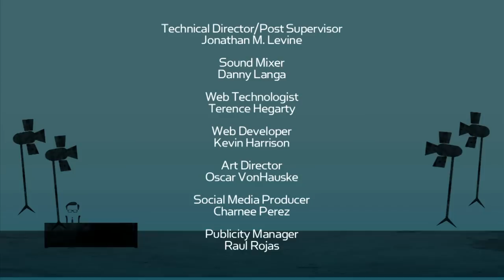Anjelica Huston on "Larry King Now" - Full Episode Available in the U.S. on Ora.TV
Academy Award winning actress, memoirist, and longtime Hollywood royalty Anjelica Huston opens up about her famous father, infidelity, and who she'd want on a desert island in this honest and revealing interview with Larry.